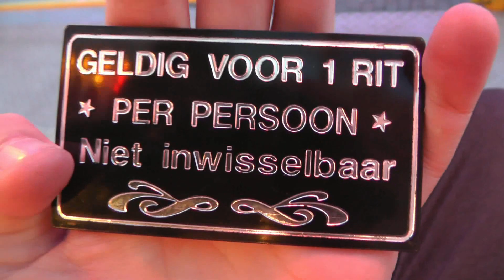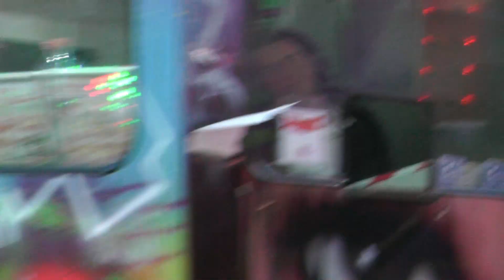Matějská pouť 2014 - ATRAKCE LAVICE FREE STYLE ZA JÍZDY / ATTRACTION BENCH FREE STYLE ON-RIDE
Atrakce lavice FREE STYLE za jízdy na Matějské pouti 2014. Jízda pro jednu osobu 60 Kč (60 CZK). Majitel J. C. Ordelman. Natáčeno v neděli 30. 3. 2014.
Matějská pouť 2014 v areálu holešovického Výstaviště v Praze se koná od 1. března do 21. dubna 2014.